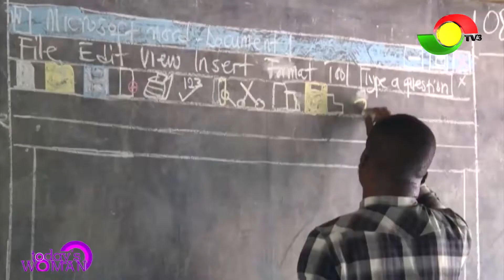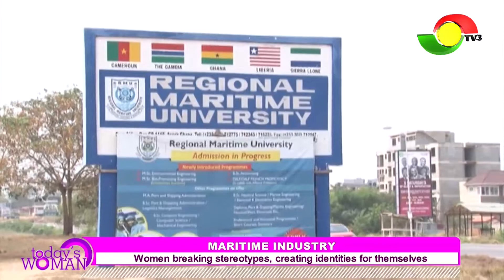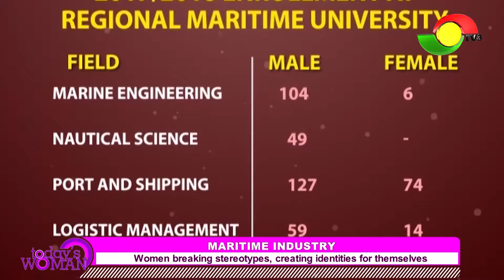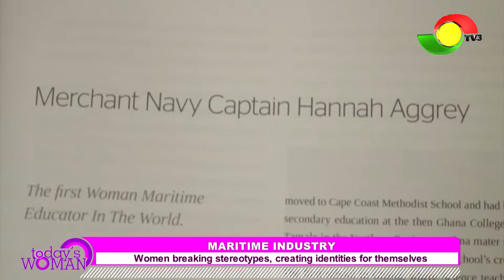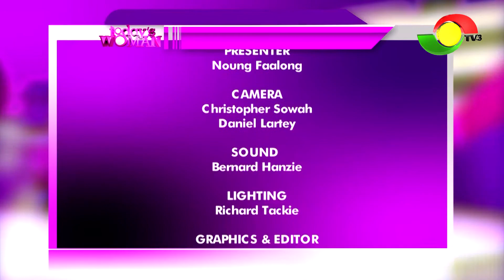TODAY'S WOMAN - 4/1/2020